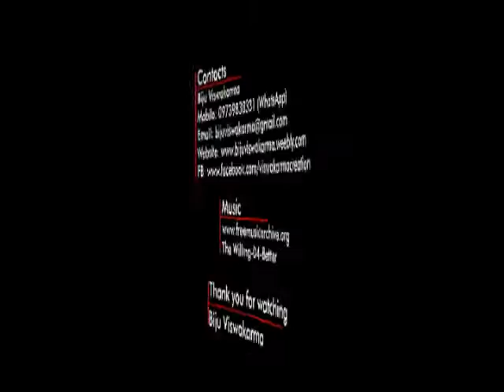Short Film No Smoking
Hi, My Name is Biju Viswakarma, I’m an Artist /Graphic Designer/ Visualizer. Specialized in Stop Motion, Graphic Design, and Passionate about Film making, Arts & Sculpture. I love Art, Music, Acting, and Directing. Bachelor of Fine Arts (BFA) – Applied Art with over 18 years of experience in Graphic Designing, 2D Animation, Sculpting, Clay modeling etc. I am working as senior 2D Animation / Pre-Production / Graphic Designing Faculty (Mentor) in Bangalore.

Thanks
Biju Viswakarma
Artist, Lecturer, Visiting Lecturer, Art & Craft Teacher, Clay Modeling, Caricature, Portrait, Pre-Production-Storyboard, Multimedia, Graphic Designer, Visualiser, 2D Digital, 2DAnimation, Stop-Motion Animation, Clay Animation, Special Workshop, Seminars, Carnatic Music Vocal